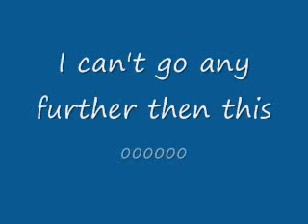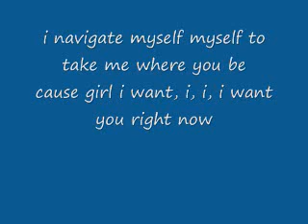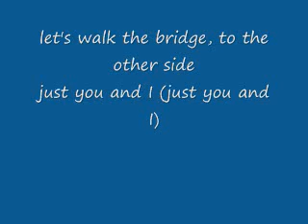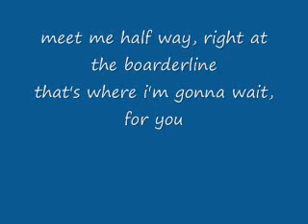Black Eyed Peas- Meet Me Halfway LYRICS.